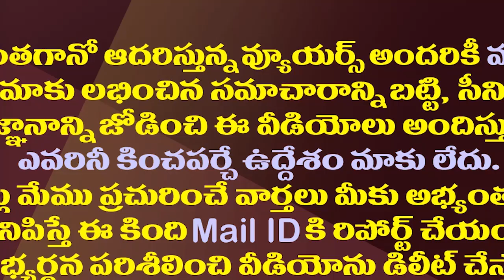ఒకే వేదికపై జగన్, స్టాలిన్, ధోనీ..ఫ్యాన్స్ కు పండుగే| CM Jagan To Attend CSK Celebrations in Chennai